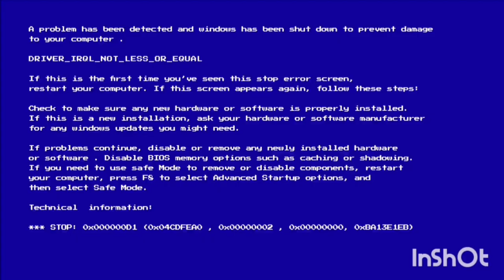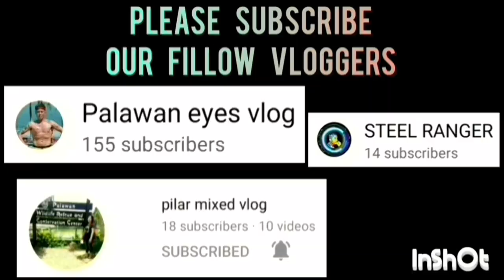DPWH VS STA. MONICA GAME HIGHLIGHTS | AUGUST 10,2023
DPWH VS STA. MONICA GAME HIGHLIGHTS | OPEN CATEGORY | PUWBA STA. MONICA CHAPTER BASKETBALL TOURNAMENT 2023 AT STA. MONICA COVERED COURT, BRGY. STA. MONICA, PPC | AUGUST 10,2023